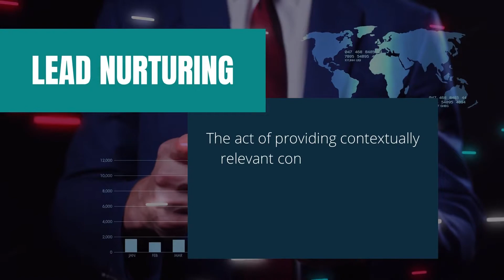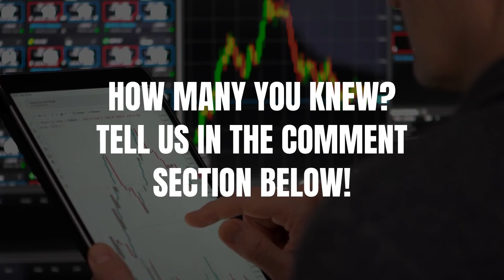Grow your startup with these marketing techniques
The past decade has observed a surge in online marketing due to its cost effectiveness and widespread reach.

A multitude of jargons keep emerging within the field of online marketing and staying up to date with the same is of paramount importance to pump dynamism in an organisation.

We invite you to indulge in our post and learn about marketing jargons which are commonly used within the sphere of online marketing.